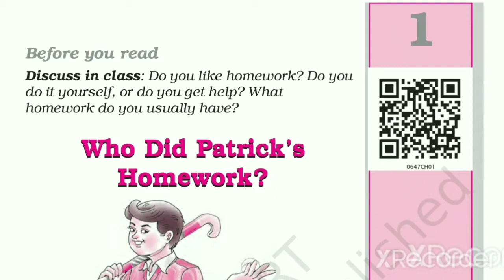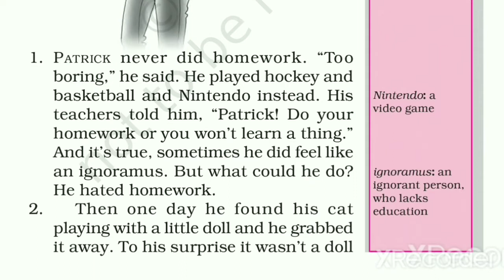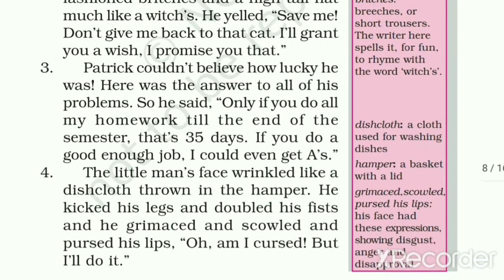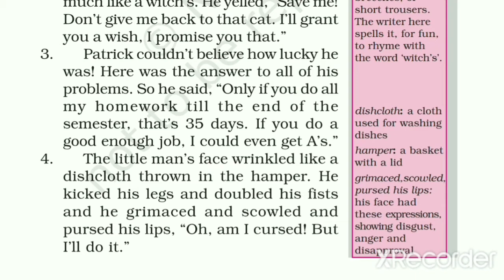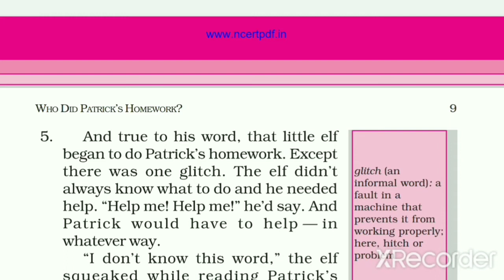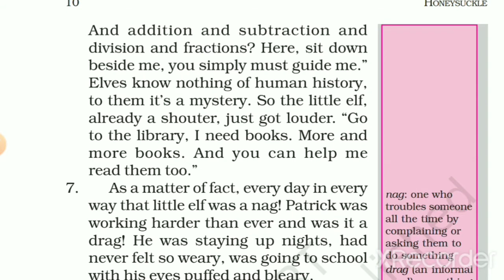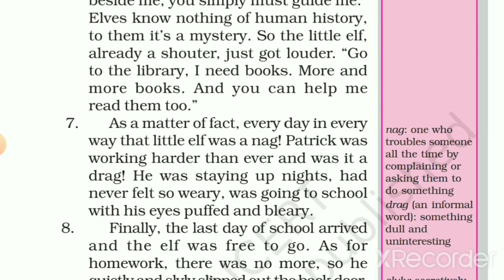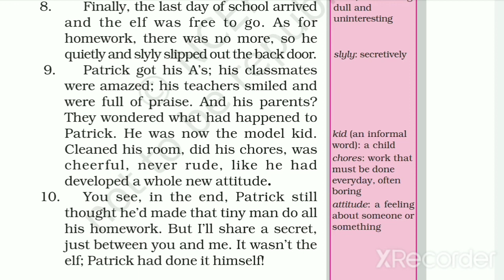Chapter 1|| who did Patrick's homework?|| Class 6 ||English||ncert||honey suckle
In this video you will learn chapter 1 of class 6 english
story name is who did Patrick's homework